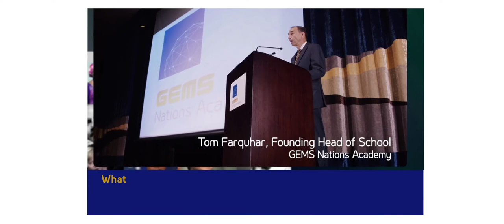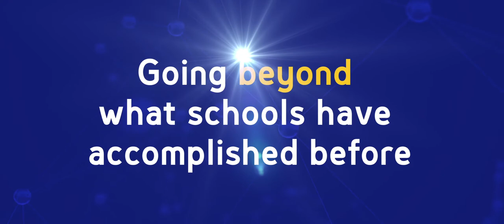Video Wall animation and motions graphics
Dubai's first and only Communications and motion graphics agency creates an animations for a large video wall inside a school campus in Dubai, UAE